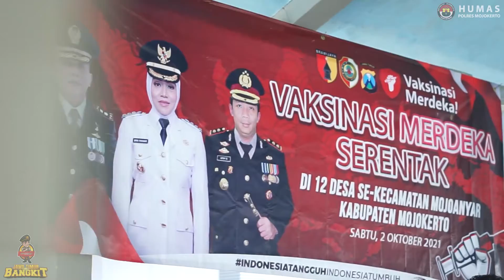VAKSINASI DESA JABON DAN LENGKONG KEC. MOJOANYAR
KUNJUNGAN KAPOLRES MOJOKERTO BERSAMA PJU POLRES MOJOKERTO KE KANTOR BALAI DESA JABON DAN LENGKONG KEC. MOJOANYAR DALAM RANGKA MENINJAU PELAKSANAAN GERAI VAKSINASI MERDEKA SERENTAK DI 12 DESA SE-KECAMATAN MOJOANYAR.